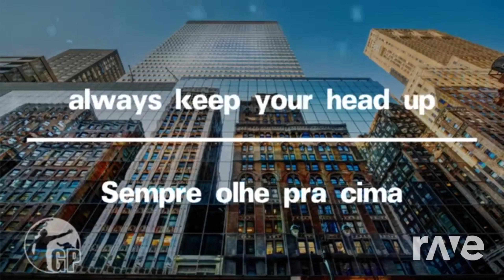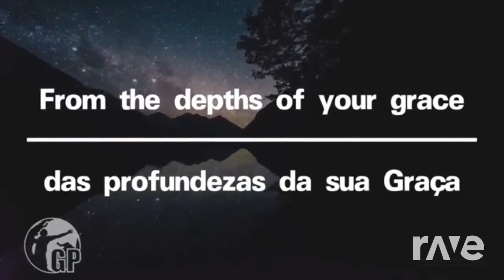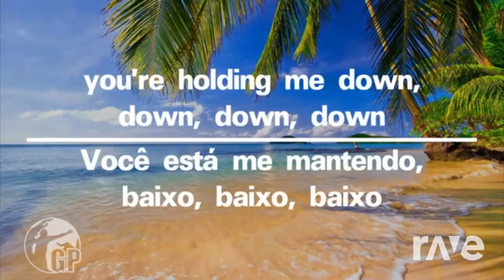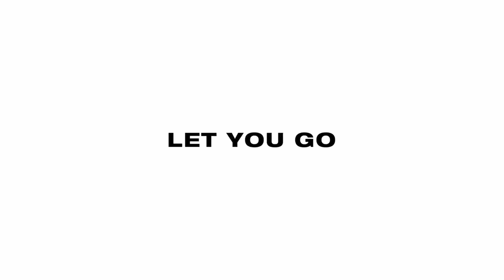My Personal 2018 Mashup (Remastered) - “Slingshot”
Before I can get the 2020 Mashup public, I bring you the remastered version of my 2018 Mashup. This version uses rave.dj and the editing works better this time. I hope you all enjoy this remaster and I will also remaster the 2019 Mashup. God bless you all! #2018